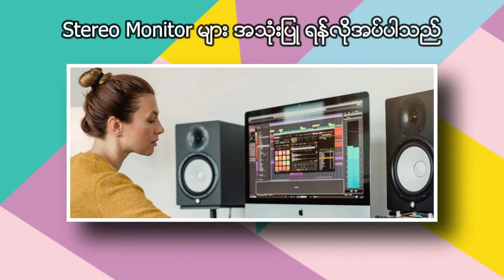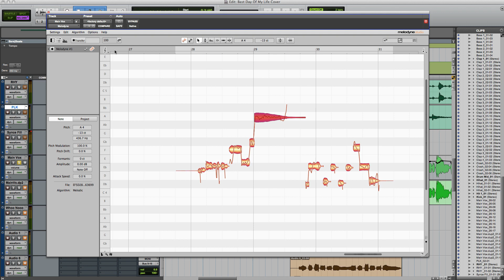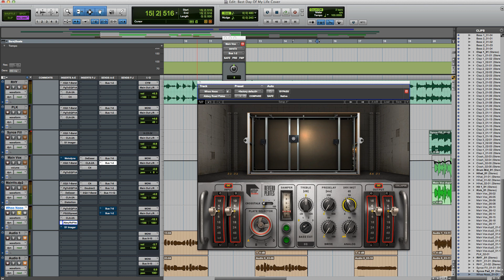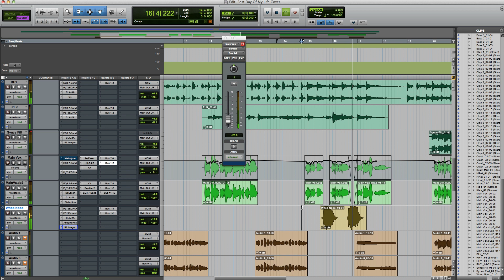Ryan ,Pro tools ,Wave ,Mixing tutorials အပိုင်း ( 6 )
မြန်မာ့ ဂီတလောက
Music producer နှင့်
Audio engineer များအတွက်
အကောင်းဆုံး မြန်မာဘာသာဖြင့် ရှင်းပြထားသော
သင်ခန်းစာ videos link များ
မြန်မြန်နဲ့ များများ သင်ယူနိုင်